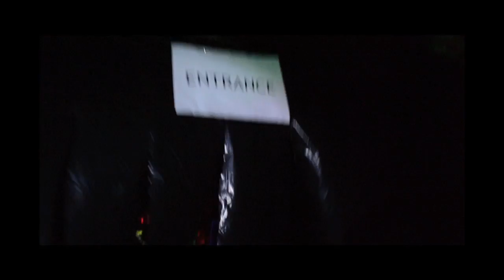2014 Poison Oak St Haunted House PoisonProps.com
2014 Poison Oak St Haunted House is high end Animatronic walk through haunted house. Poison Oak has been around since 1996. 2 day set up.